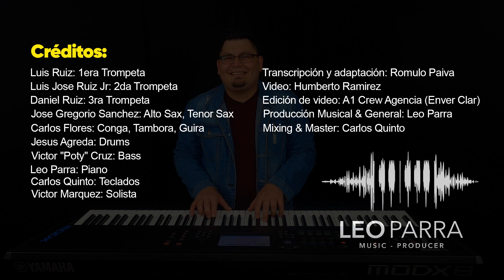Mix Merengue 80' Rubby Perez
➤ En este video queremos homenajear a unos de los mejores exponentes del merengue 👉 Rubby Perez.

Somos muchos los músicos venezolanos que estamos por el mundo, esta vez quisimos reunirnos para hacer este gran proyecto musical, esperamos que lo disfruten tanto como nosotros 😎

Tenemos el gusto de contar con uno de los músicos más importante del género del merengue 🙌  Víctor "Poty" Cruz - Bajista de reconocidos artistas como Elvis Crespo, Olga Tañon, etc.

Créditos:

➤ Luis Ruiz: 1era Trompeta @luistrumpet33
➤ Luis Jose Ruiz Jr: 2da Trompeta @luistrumps22
➤ Daniel Ruiz: 3ra Trompeta @danielruiztrumpet
➤ Jose Gregorio Sanchez: Alto Sax, Tenor Sax @jgregorios89
➤ Carlos Flores: Conga, Tambora, Guira @carlosflorespercusion
➤ Jesus Agreda: Drums @jesusx2a
➤ Victor "Poty" Cruz: Bass @potybajo
➤ Leo Parra: Piano @leoparramusic
➤ Carlos Quinto: Teclados @carlosquintoh
➤ Victor Marquez: Solista @victormm_tributos

Transcripción y adaptación: Romulo Paiva @romulopaiva2005

Video: Humberto Ramirez @humbertoramirezfotografia

Edición de video: Enver Clar @A1CrewAgencia

Producción Musical & General: Leo Parra @leoparramusic

Mixing & Master: Carlos Quinto @carlosquintoh